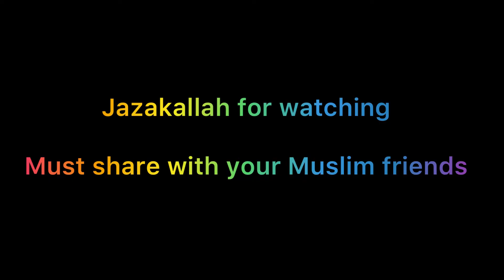Dr israr Ahmad bayan Sadqa kia hai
Dr israr Ahmad heart touching bayan about Zaqat and charity